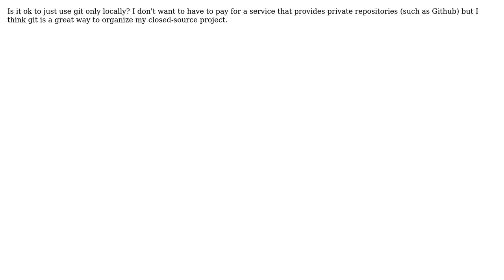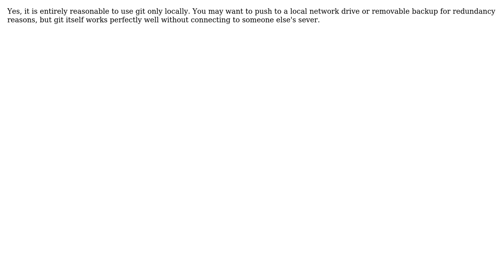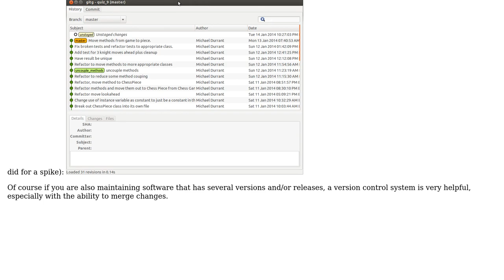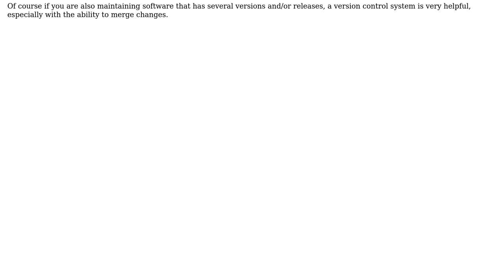Software Engineering: Is it reasonable to use git only on my local machine? (5 Solutions!!)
Software Engineering: Is it reasonable to use git only on my local machine?

With thanks & praise to God, and with thanks to the many people who have made this project possible! | Content (except music & images) licensed under CC BY-SA | Music | Images & others | With thanks to user SomeKittens user Michael Durrant user markasoftware user Jarrod Nettles user Idan Arye user DougM and the Stack Exchange Network Trademarks are property of their respective owners. You are responsible for your own actions.